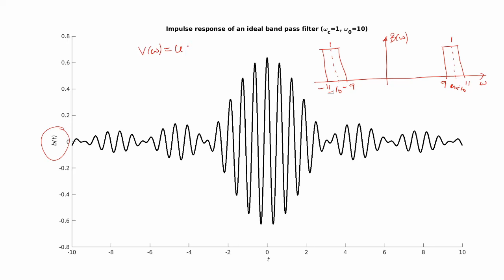Lecture 12: Filtering and Convolution. Highpass, bandpass, and notch filters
In this lecture, we continue our discussion on filtering of signals and its relation with convolution. In the previous lecture, we discussed the low-pass filter. In this lecture, we extend our discussion to highpass, bandpass, and notch filters.